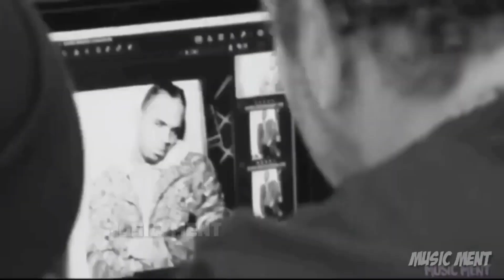Chris Brown - Vibe On Ft. Justin Bieber ( New Song 2023) ( Offical Video ) 20223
Video By :- Music Ment

Chris Brown,
Chris Brown new,
Chris Brown New Song,
Chris Brown New Song 2022,
2023 Chris Brown,
2023 Chris Brown New Song,